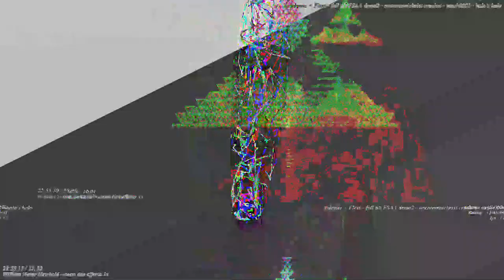[EPILEPSY WARNING] Movie 23 05 13 06h05m33s